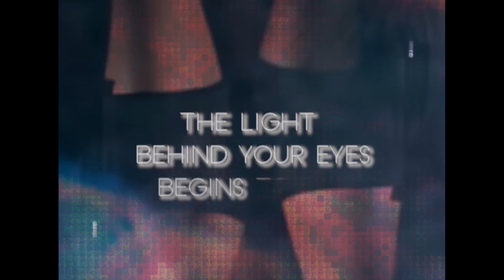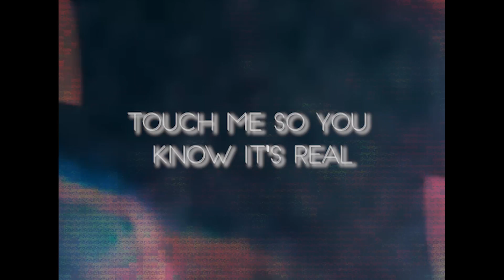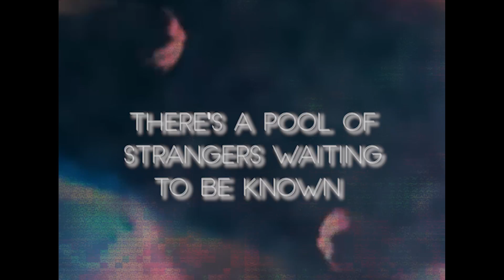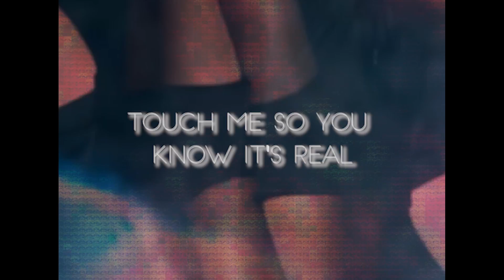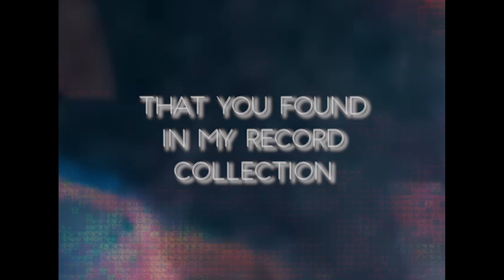Radio Skies - Do You Feel (Official Lyric Video)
This is Radio Skies' first single from their album "Double Life" with a release date of Nov 2, 2018.

to purchase their full length album Double Life and check their tour schedule!